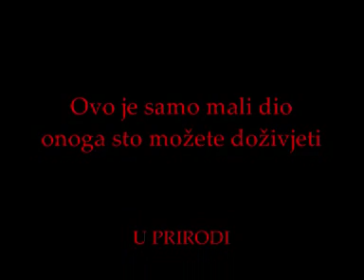Planinarski klub Hajla Rozaje Montenegro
uradjeno za 4 min :)